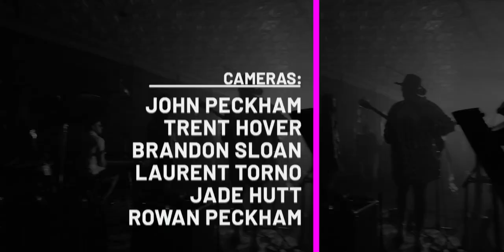Mammoth Piano - "Juice Box"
Mammoth Piano performing their song "Juice Box" at Blank Space. One of nineteen music videos we produced on April 6th on Cherokee Street. Dive into the eclectic sounds of the St. Louis music scene through our Lo-Fi Cherokee series. If you love what you hear, we encourage you to share these videos with your friends, amplifying the unique rhythms and melodies of St. Louis! (Official Lo-Fi Cherokee Music Video). Learn more about Lo-Fi Cherokee, Lo-Fi Saint Louis and what we do at our Lo-Fi Cherokee is a unique music event that captures the spirit of St. Louis's vibrant music scene. Similar to a string of Tiny Desk Concerts, numerous performances are recorded in just one day, but with a local twist – they all take place along Cherokee Street. It's a creative marathon that brings together a diverse group of artists, capturing their energy and talent in intimate, stripped-down performances that reflect the heart and soul of St. Louis.